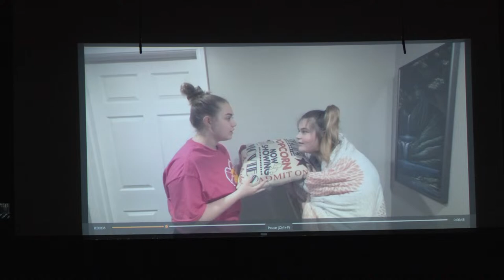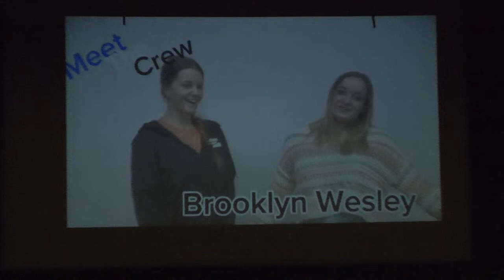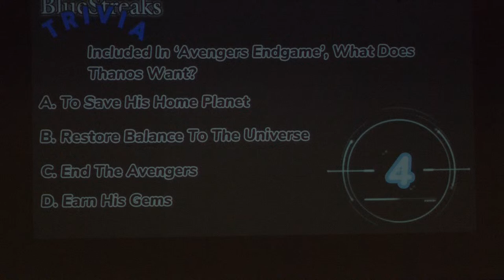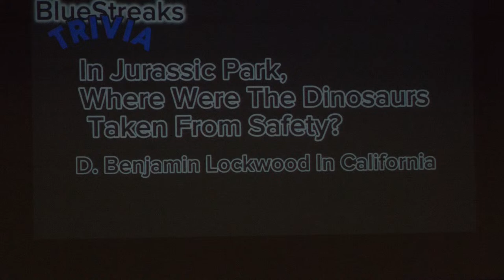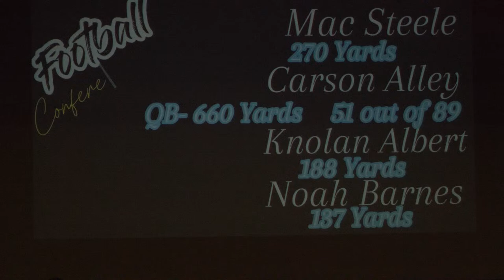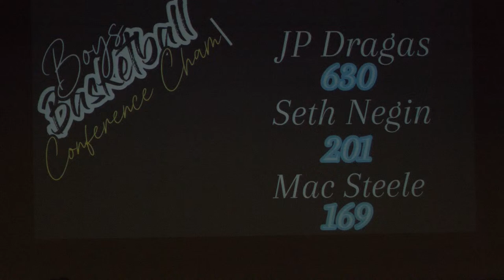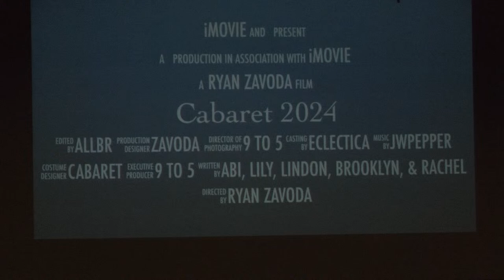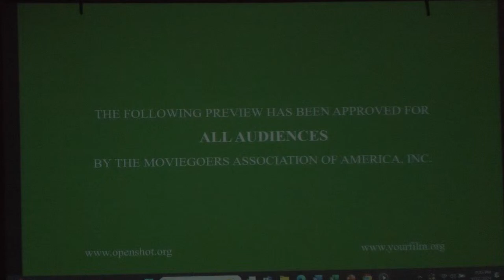Madison High School Eclectica Cabaret - "Madison On Demand" 4-12-24 7:30 pm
*Stage audio/lighting services donated  by father/son duo Phil & Adam Gibbons Sober Sound LLC

*Video by Joe Measel